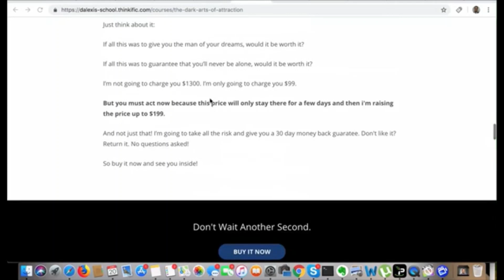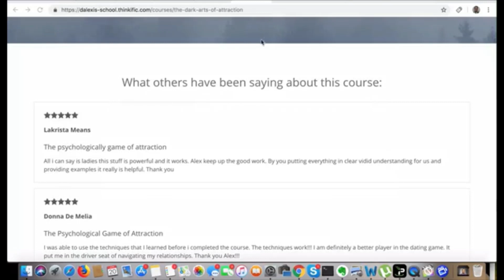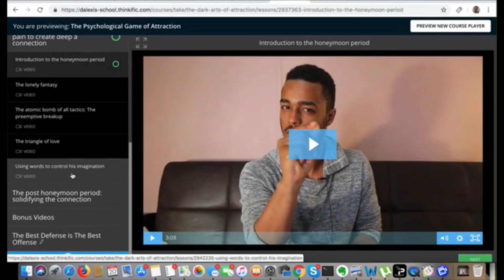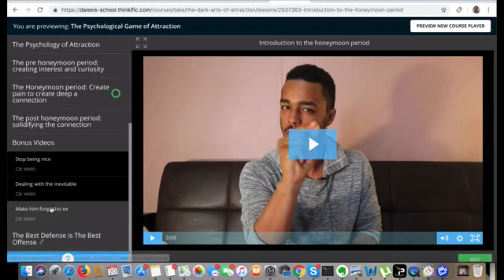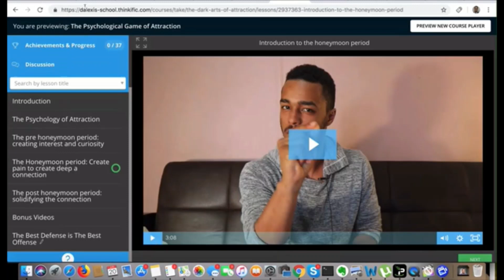Nice Girls ALWAYS Get Played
My definition of a nice person is somebody who is trying to win people over with niceness. When you have this image in your head that you got to be the perfect girlfriend or the angel or when you have this desire to please someone with the image of you being so saintly, we all know what that is right? We all want people to know us to be a nice person and we all want people to review us as the nicest person they've ever met.

As a result, we sort of project what we don't wanna project and we get results that don't reflect what we want to get--and that's why we get frustrated.

This desire to be nice will get you played because it opens you up to being played by the wrong people. Look, being nice only gives you superficial results. People will tell you how great you are but behind that.  they'll notice that they can take advantage of you. Not all people, not the good people but the wrong people.

The thing is this, you usually fall in love with people who make you feel insecure and most people reciprocate the love that you give but the problem is you tend to fall in love with people who don't give back that love. It creates a dynamic where you're chasing them and they're not chasing you.

When your belief system is to be nice to people to get them to like you, what tends to happen is when you get rejected, your natural reaction is to be nicer so you try even more. You do whatever you believe will get them to like you back and even though it gets a result at the moment, after a while they're gonna go back to being themselves and treat you like shit and that pattern will keep repeating itself.

Being nice will give you temporary results. They'll say yes to you for the moment but they'll return to being themselves and keep pushing you away. This pattern will continue. The problem with this kind of pattern is you can't tell because you don't have enough perspective. You're only gonna be able to notice that pattern when it's too late or when you're older or when you watch a video like this.

Look, being nice to people who don't deserve it or to people who don't give you niceness will only bring you people who take advantage of you. My solution for you guys is to learn to confront people. Be comfortable with confrontations because if you're comfortable with those moments then hat's what they're gonna use to manipulate you.

See, people who manipulate nice people knows that nice people struggle with confrontation so they're passive-aggressive with them. The nice people naturally don't want to confront people because it's not part of their character.

What really works is being a little bit more confrontational. If you're someone who's nice, been used and always get take advantage of, if you think that people are mean and you think that niceness is what brings people to like you, you got to go the other route and be a little bit more confrontational. When you feel like you're being used, take the risk and talk about it to people who are using you because if you don't do that, that's what they're gonna use to keep you there--your unwillingness to confront them.

Also, change your self-image from someone who's super nice but someone who's in the middle. A nice person who when they feel like they're being played, will become a bitch.

Check out my course The Psychological Game of Attraction so you’ll learn all the techniques needed for you to attract a guy.